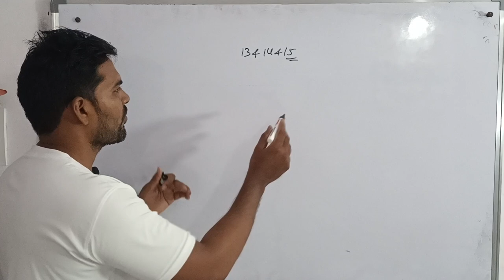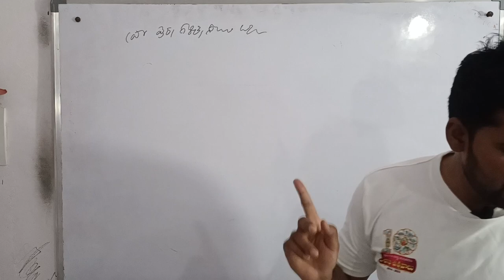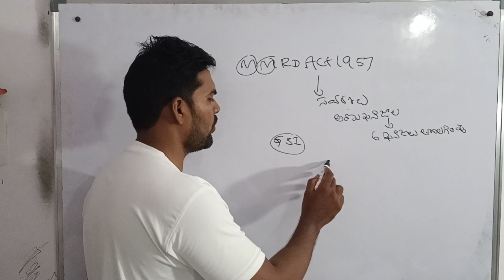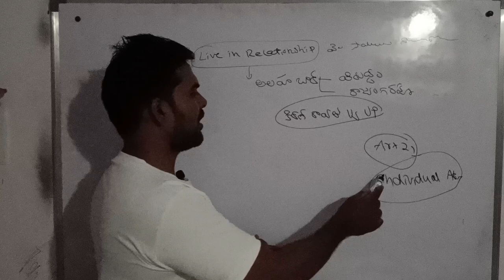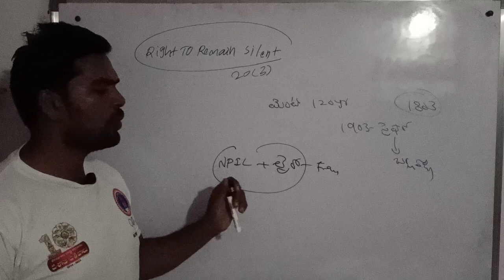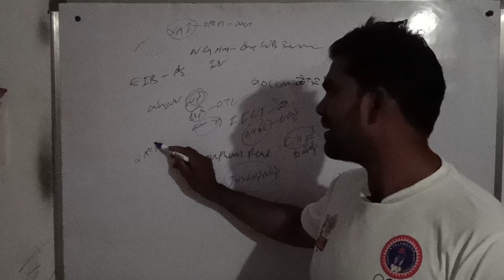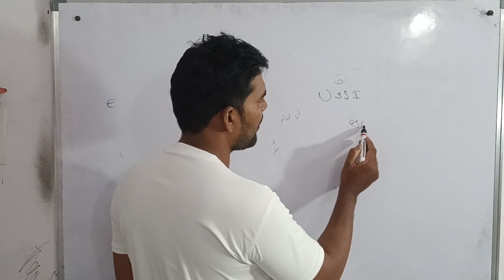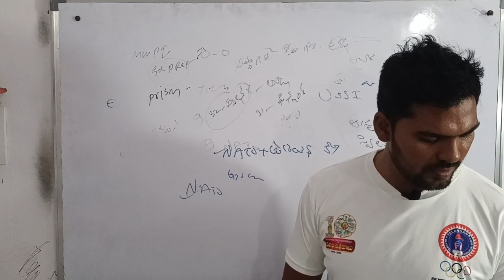||13&14&15 july 2023 daily current affairs ||Honey GS Classes